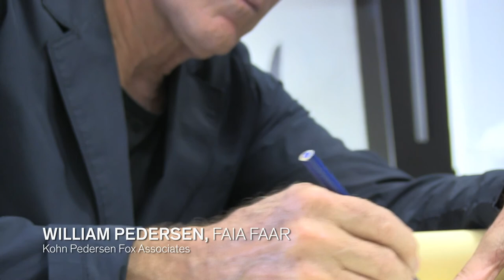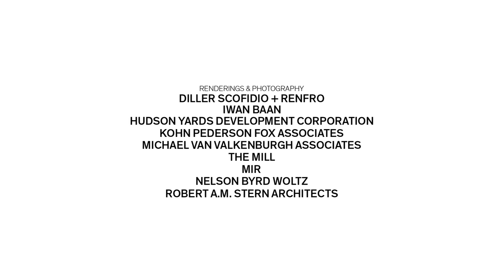Stephen Ross: AIA Heritage Ball Honoree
On October 24, 2013, Related's Stephen Ross,architects and industry professionals came together for the Heritage Ball, the annual black tie event to support the AIA New York Chapter and the Center for Architecture Foundation. It is an exciting event held to honor the rich architectural heritage of New York City, and to celebrate the architects, officials, organizations, and professionals from related industries that continue the city's tradition of design excellence.